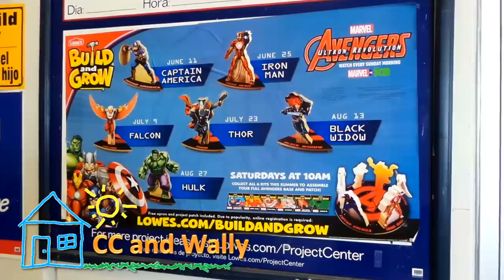Lowes Build and Grow Avengers Iron Man Action Figure - CC and Wally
CC and Wally build an Avengers Iron Man with bright LED light and mounting stand.  For Free!